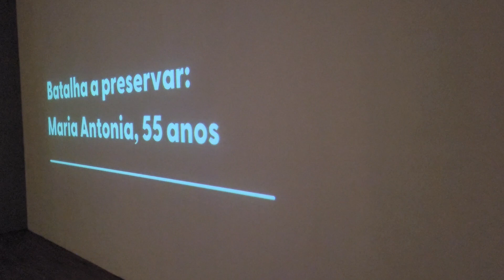Abertura da exposição "Batalha a preservar Maria Antônia, 55 anos - Fotografias de Hiroto Yoshioka"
Confira um trechinho da abertura da exposição "Batalha a preservar Maria Antônia, 55 anos - Fotografias de Hiroto Yoshioka", realizada em 27 de outubro.

A exposição fica em cartaz até 31 de março de 2024. A visitação acontece de terça a domingo, e feriados, das 10 às 18 horas.

Entrada gratuita!